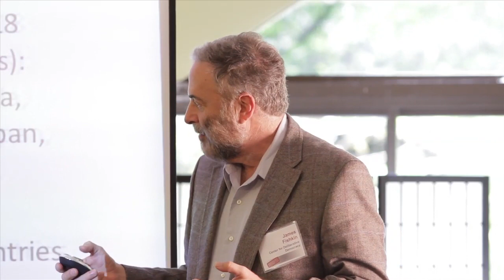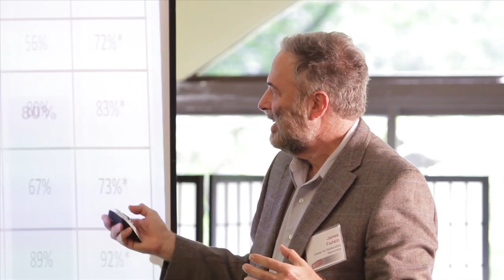James Fishkin - Making Deliberative Democracy Real